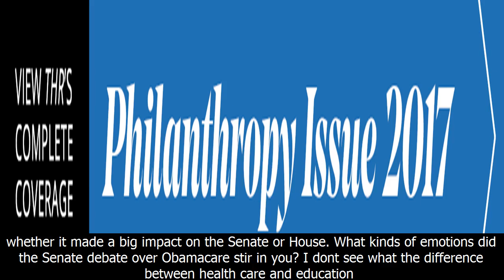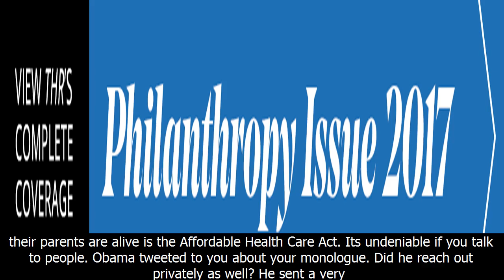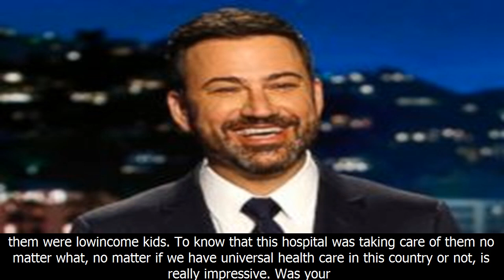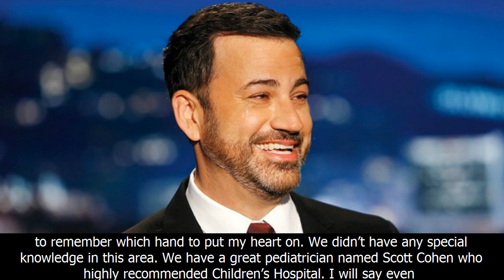Jimmy kimmel gives emotional update on son's health